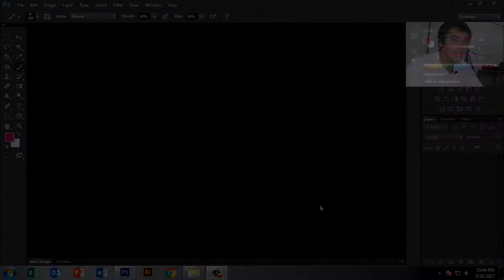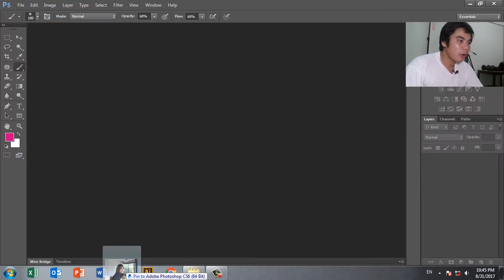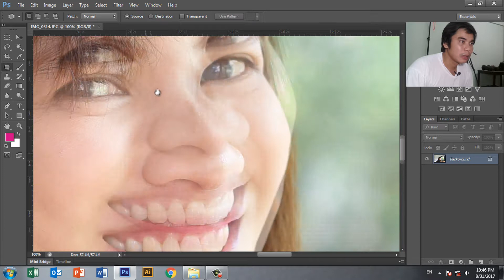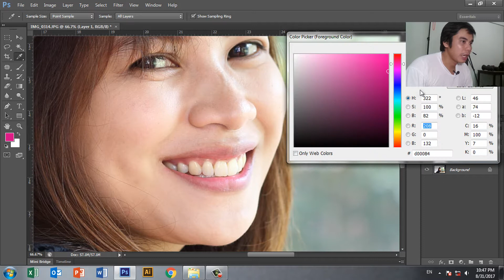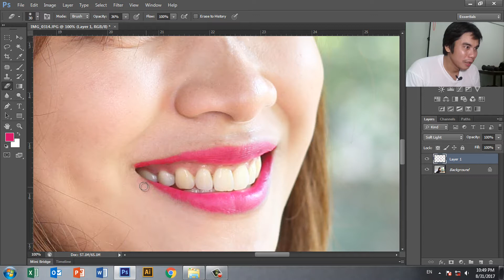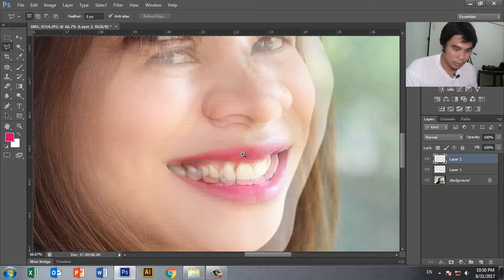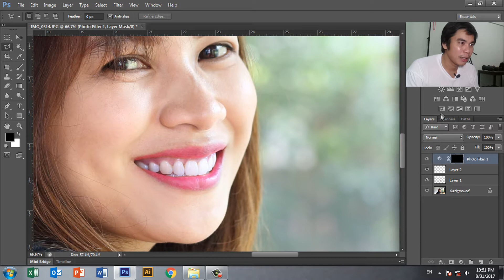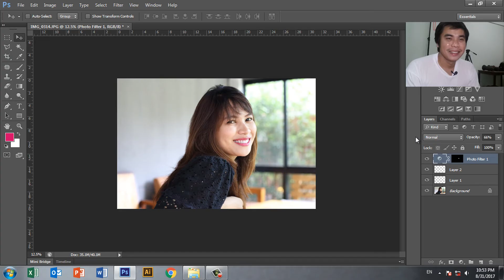วิธีลบสิวและริ้วรอยแบบง่ายๆโดยใช้โปรแกรม photoshop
เป็นการเรียนรู้พื้นฐาน ในการรีทัชรูปภาพ และลบสิวและริ้วรอยแบบเบื้องต้น   ฝากกดติดตาม และถูกใจเพจ facebook : boontangphotography และ รับถ่ายภาพอาหาร ครับ :)